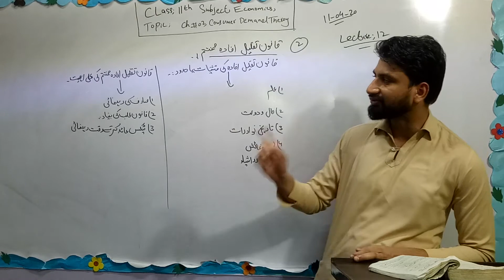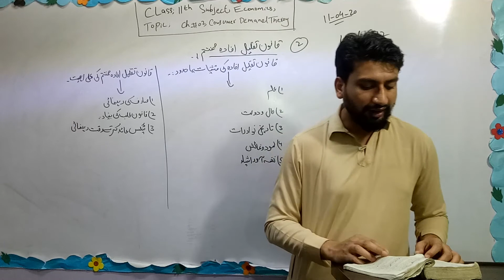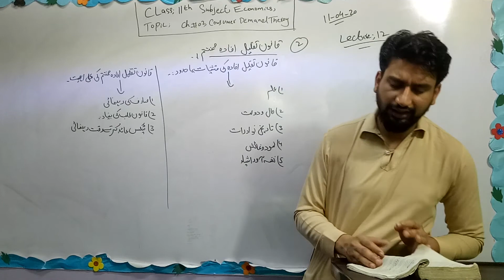Lecture # 12 Chap# 2 Consumer Demand Theory (Economics) class 11th